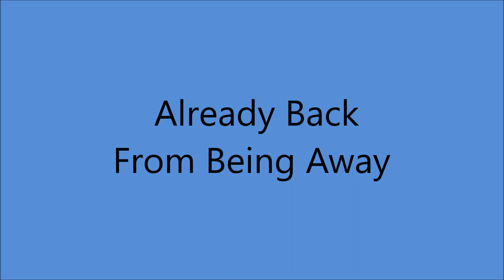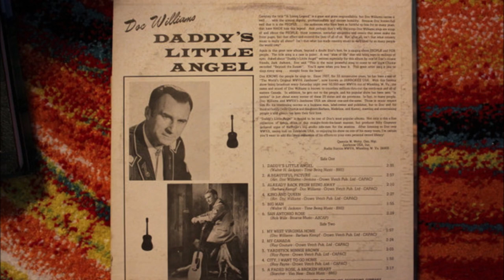Doc Williams - Already Back From Being Away [1970].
[Written by  Doc Williams - Barbara Kempf]

Issued on   LP "Daddy's Little Angel" [1971]

1937 Joined  Jamboree U.S.A
1947 Founded Wheeling Records
1983  WWVA's  Walkway Of The Stars
1984  Wheeling Hall Of Fame
 Recorded 1947 to 1994
2009 Doc and Chickie Williams